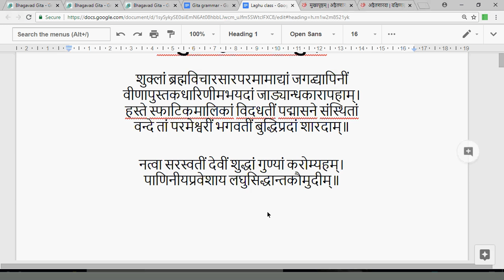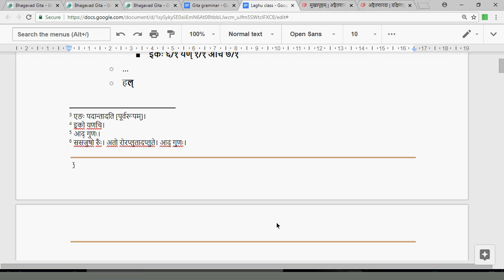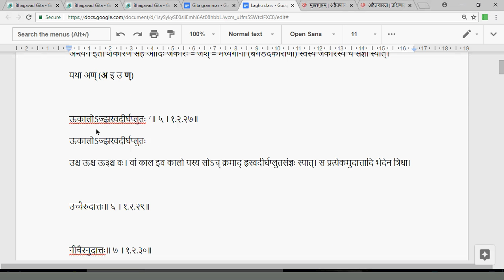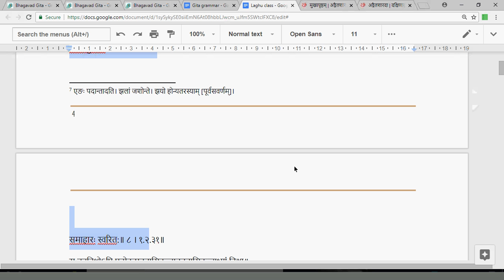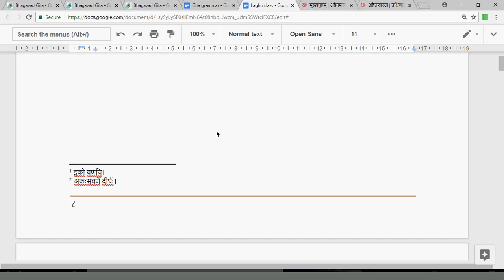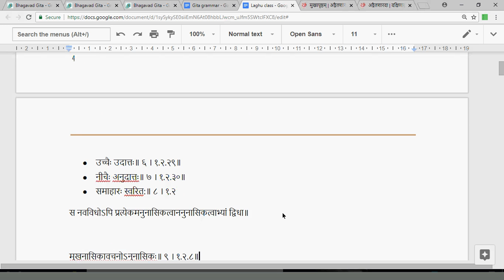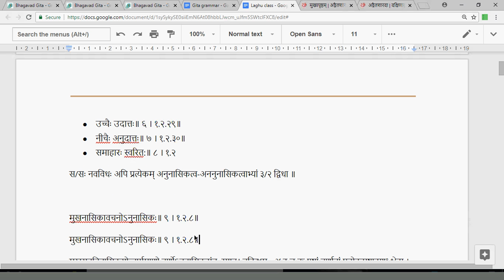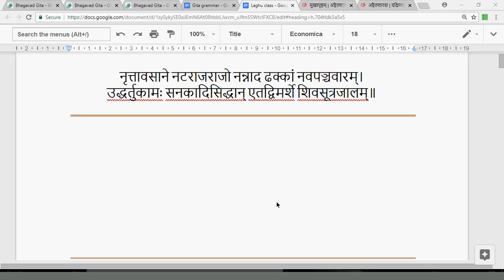LSK003 SamjnaPrakarana 2